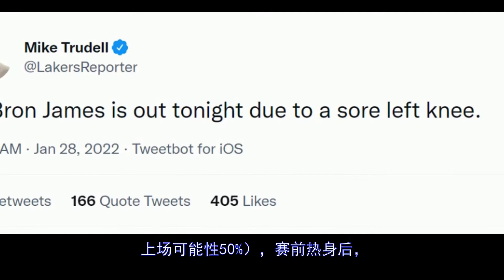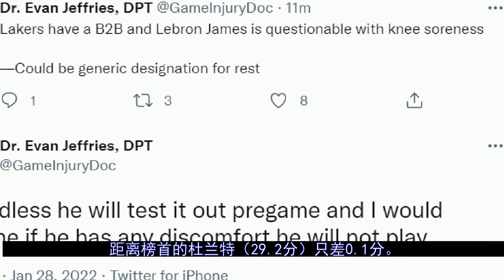官宣！詹姆斯膝盖酸痛今日休战 医学专家提出两大疑问#詹姆斯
北京时间1月28日，湖人官方更新今日对阵76人的伤病名单，詹姆斯的名字重新出现在其中。名单上显示詹姆斯左膝酸痛，今日状态是questionable（出战成疑，上场可能性50%），赛前热身后，詹姆斯的状态改为out（休战）。湖人记者MichaelCorvo表示，詹姆斯的膝盖状况来得很突然，因为24小时...